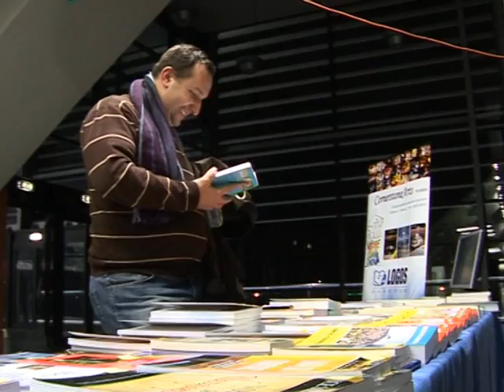Josip i kričave boje njegovih snova - Osijek - Behind the Scenes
Osijek